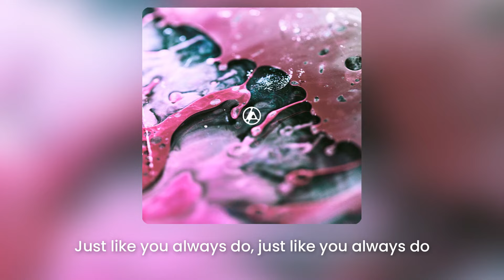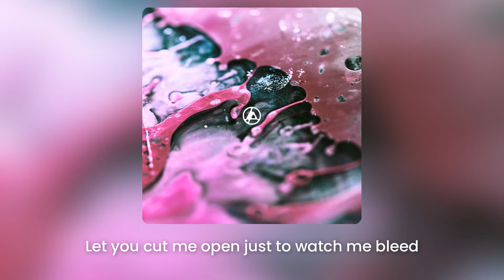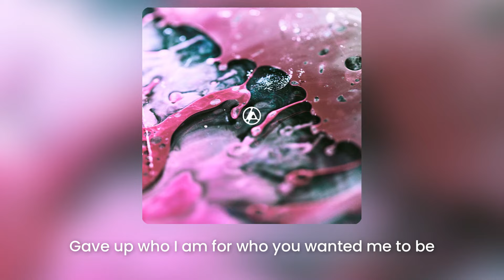Linkin Park - The Emptiness Machine (AI Chester Bennington Cover)